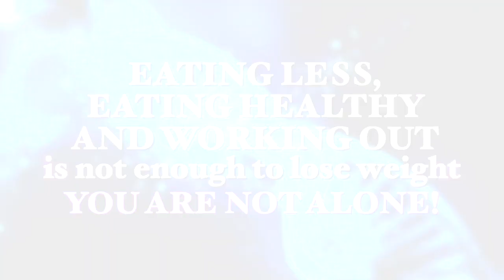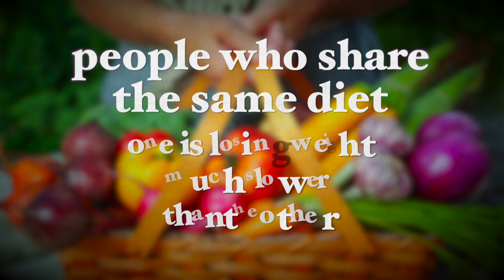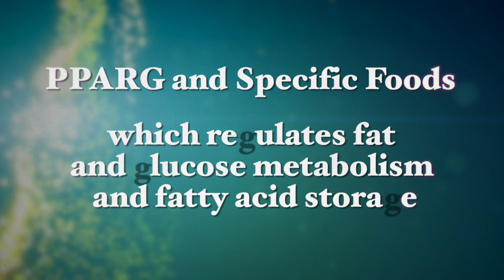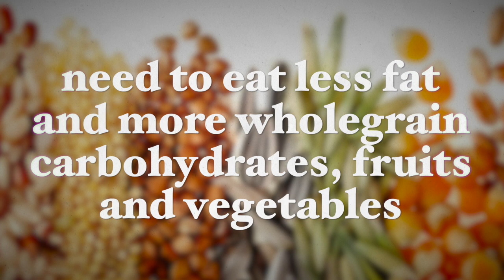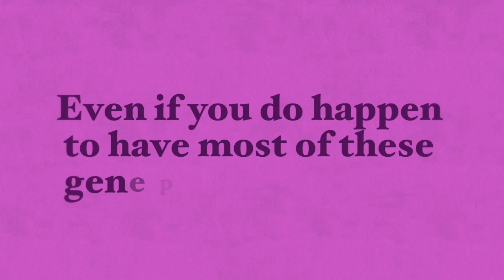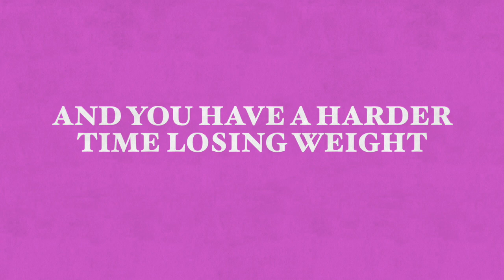3 Lifestyle Changes That Affect Genes and Help with Weight Loss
If you often feel that eating less, eating healthy and working out is not enough to lose weight, you are not alone. If you think that it might be because you have bad genes, you’re also not alone.

In essence, some people have a harder time losing weight more than others, and this mostly comes from the variations of specific genes that they possess.

In my recent article, “3 Lifestyle Changes That Affect Genes and Help You with Weight Loss" I talk about these genes and how lifestyle choices can alter gene expression reducing or even removing their effect on your body weight and health.

Best wishes,